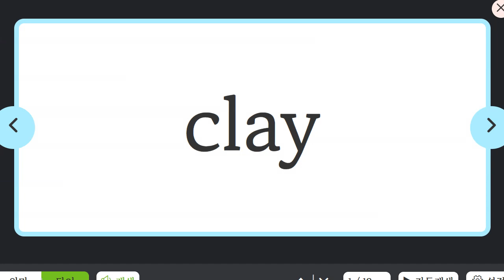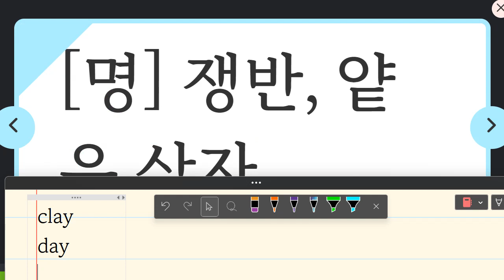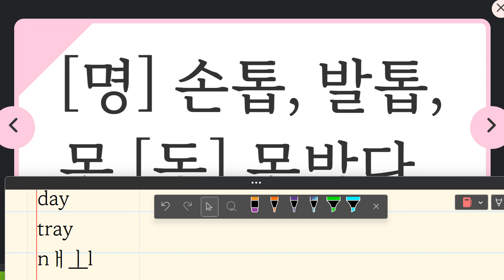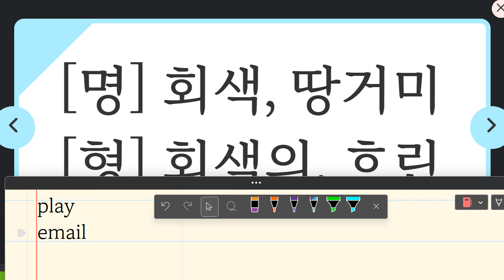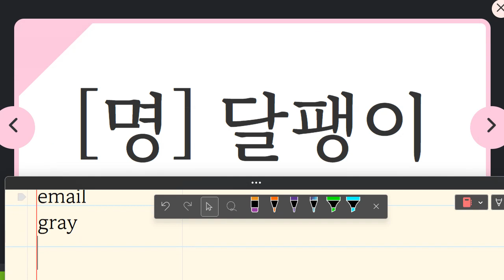Up영어 2023 08 01 초등 기초 어휘 보카 성취도 90